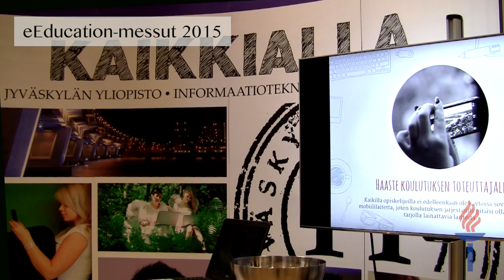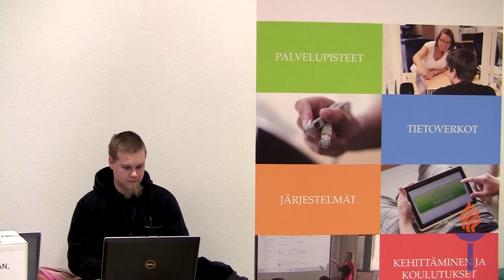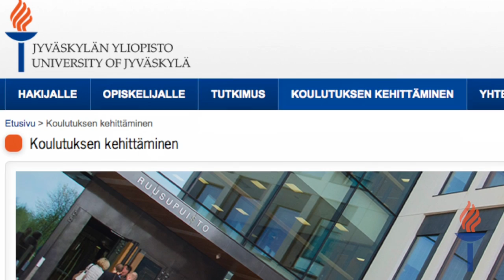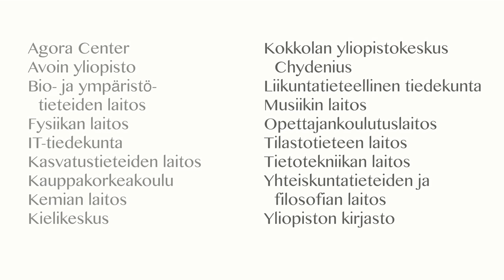eEducation-hankkeilla edistetään oppimista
Jyväskylän yliopistossa luodaan eEducation-hankkeissa opiskelijoille monimuotoisia, tieto- ja viestintätekniikkaa hyödyntäviä oppimisympäristöjä.  Kun hankkeisiin yhdistettiin tutkimusta, Jyväskylässä syntyi hyödyllinen työkalu - opiskelijoiden toimijuusmittari. Siitä on kehittymässä hyödyllinen pedagoginen työkalu opetuksen ja tutkimuksen kehittämiseen.

Video esittelee eEducation-hankkeen tuloksia vuosilta 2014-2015. Haastateltavat: professori, vararehtori Helena Rasku-Puttonen, tutkijatohtori Päivikki Jääskelä, pedagoginen koordinaattori, yliopistotutkija Mikko Vesisenaho ja tutkijatohtori Leena Hiltunen.

Toimittaja Helena Lehtimäki. Tuotanto Oppimaa Oy.